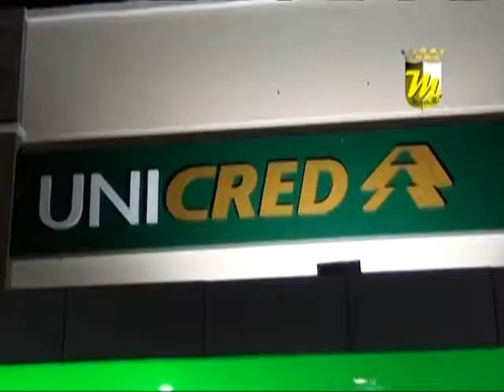Programa Mulltimídia - Unicred (2)